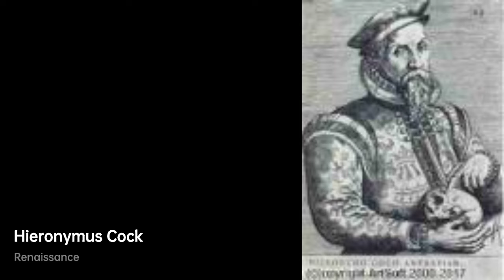Hieronymus Cock: Master of Printmaking｜Artist Biography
Hieronymus Cock, also known as Hieronymus Wellens de Cock, was a Flemish painter, etcher, and publisher

A biography of Hieronymus Cock.